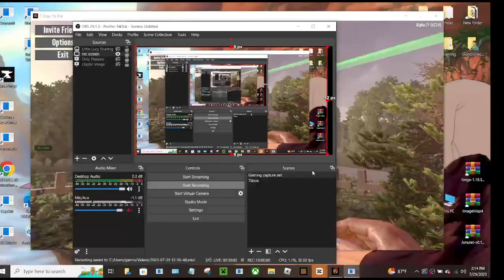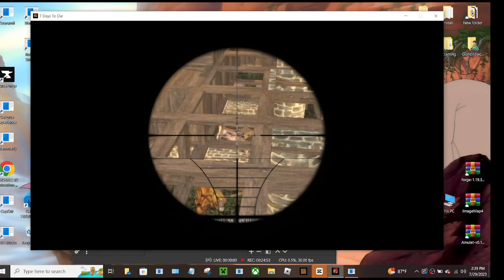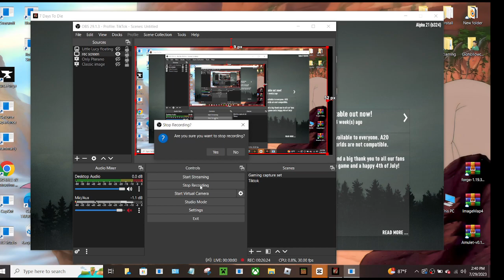7DaysToDie - Game Episode 2023 (640) A21 Begins P17